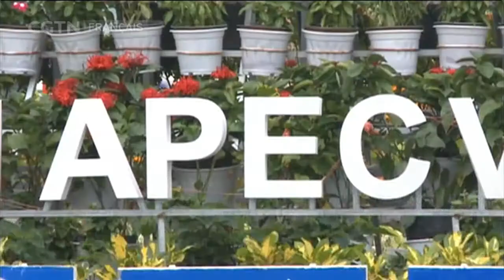Vietnam - Le sommet des PDG va s'ouvrir à Da Nang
Les réunions de l'APEC 2017 se tiennent dans la ville vietnamienne de Da Nang, où les dirigeants des économies les plus dynamiques du monde, des porte-paroles des principales compagnies mondiales et plus de 700 PDG de toute la région Asie-Pacifique vont se rassembler. Le thème des réunions de cette année est "Créer un nouveau dynamisme, cultiver un avenir commun''.